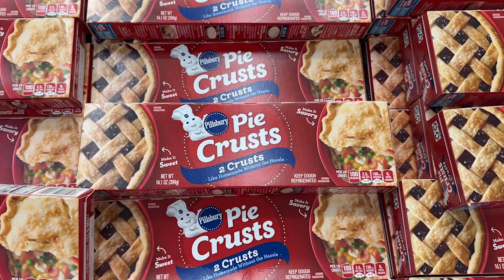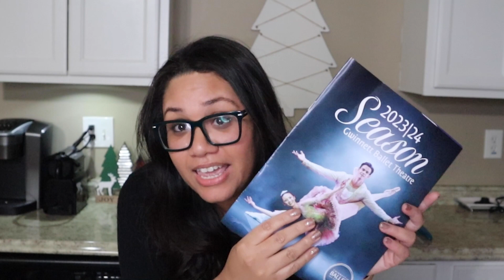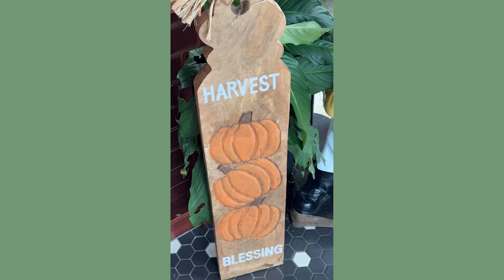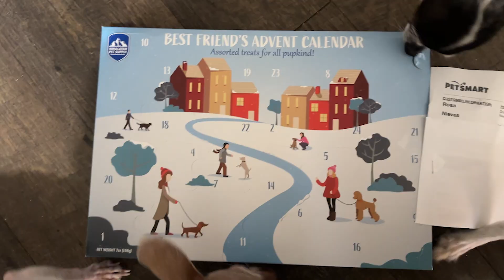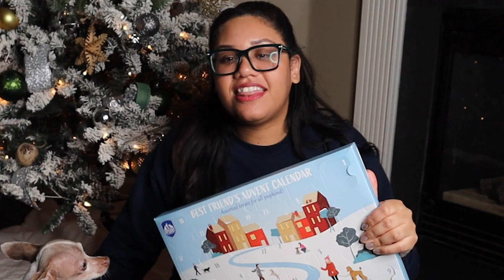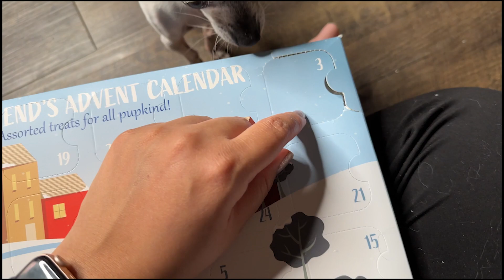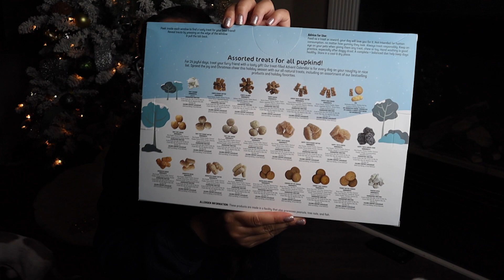Finally got the dog Advent Calendar! Vlogmas Day 2 & 3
Happy Vlogmas Day 2 & 3!

We finally found the dog Advent Calendar I was looking for!
In this video we unbox the first three days!

I also show you how I make my Chicken in the slow cooker. This recipe is super quick and perfect for those busy days!

Links:
Wilton Chocolate Melting Machine